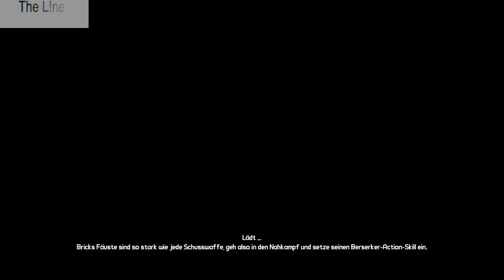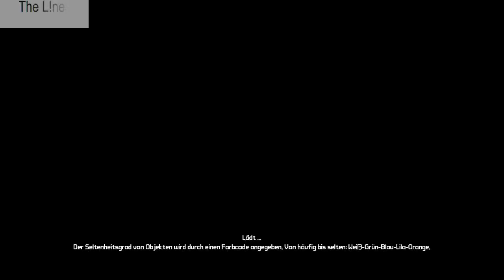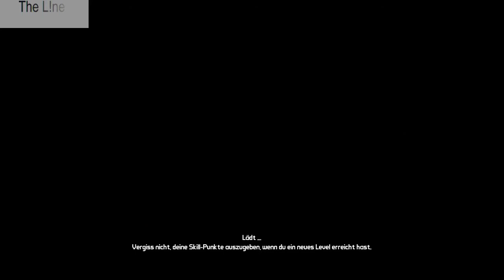Borderlands-Coop-LP #19 - Schnellreise aktiviert